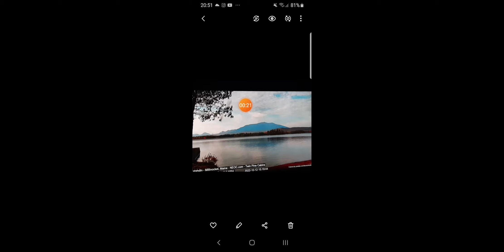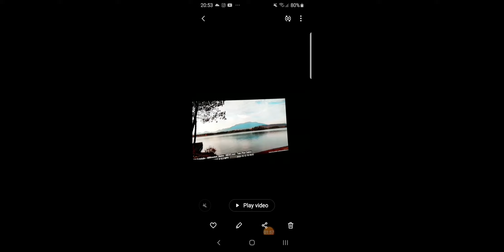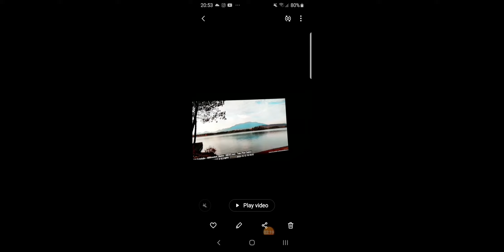New entities I think!?